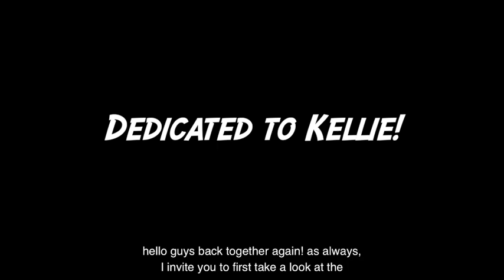In depth "Ghost Notes" - Useful exercises to review this technique from the basic!